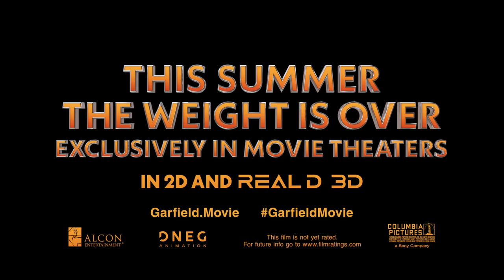The Garfield Movie - Official Trailer (2024) Chris Pratt, Samuel L. Jackson, Hannah Waddingham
Check out the trailer for The Garfield Movie. The upcoming animated film stars Chris Pratt (as the voice of Garfield), Samuel L. Jackson, Hannah Waddingham, Ving Rhames, Nicholas Hoult, Cecily Strong, Harvey Guillén, Brett Goldstein, and Bowen Yang.

Garfield (voiced by Chris Pratt), the world-famous, Monday-hating, lasagna-loving indoor cat, is about to have a wild outdoor adventure! After an unexpected reunion with his long-lost father – scruffy street cat Vic (voiced by Samuel L. Jackson) – Garfield and his canine friend Odie are forced from their perfectly pampered life into joining Vic in a hilarious, high-stakes heist.

The Garfield Movie is produced by John Cohen, Broderick Johnson, Andrew A. Kosove, Steven P. Wegner, Craig Sost, Namit Malhotra, and Crosby Clyse. Jim Davis, Bridget McMeel, David Reynolds, Scott Parish, Carl Rogers, Simon Hedges, Chris Pflug, Louis Koo, Steve Sarowitz, Justin Baldwin, and Peter Luo serve as executive producers. The screenplay is by Paul A. Kaplan & Mark Torgove and David Reynolds. Based on the Garfield characters created by Jim Davis.

The Garfield Movie, directed by Mark Dindal, is coming to theaters in summer 2024.